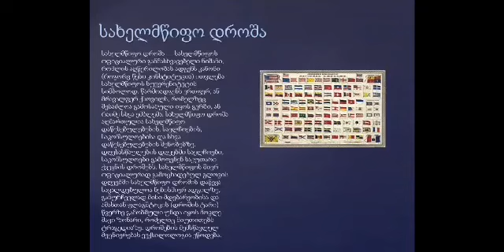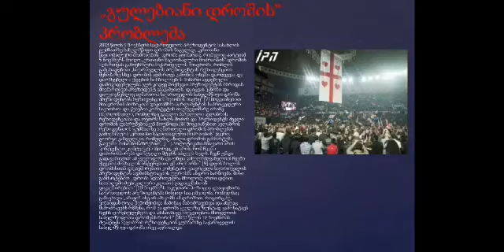წყალტუბოს N4 სკოლის მოსწავლემ ლიკა ზვიადაძემ დისტანციური სწავლების პროცესში თავი გამოიჩინა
გაიცანით წყალტუბოს N4 სკოლის წარჩინებული მოსწავლე ლიკა ზვიადაძე, რომელმაც დისტანციური სწავლების პროცესში თავი გამოიჩინა.